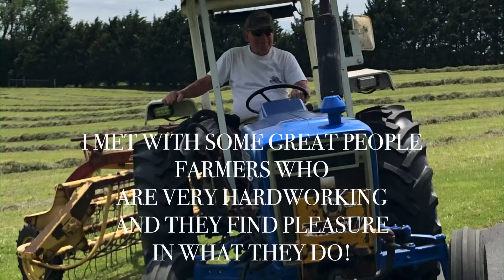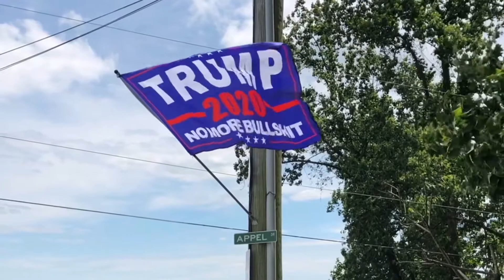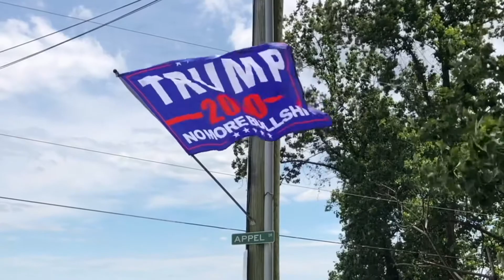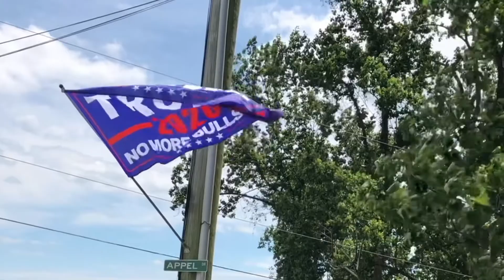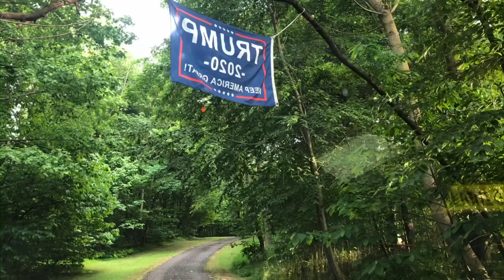A Short Documentary about life in the rural country of America.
A sneak peak of life in the rural country side of America,the pursuit of happiness and the American way of life.A full display of patriotism and love for the current president Donald J Trump by farmers and many more.Created by independent political analyst media.